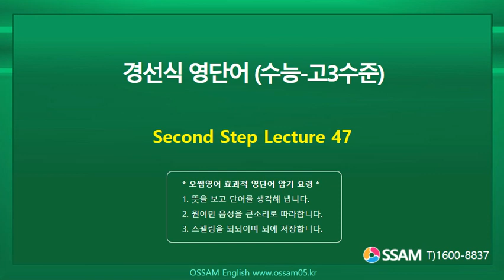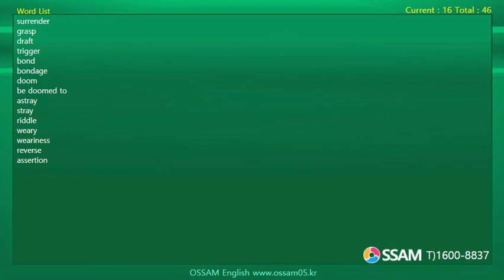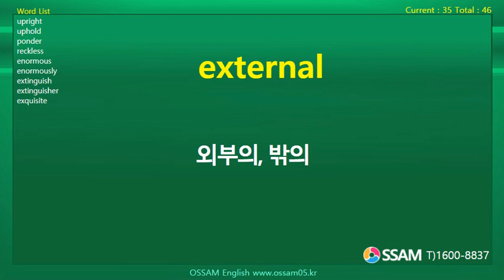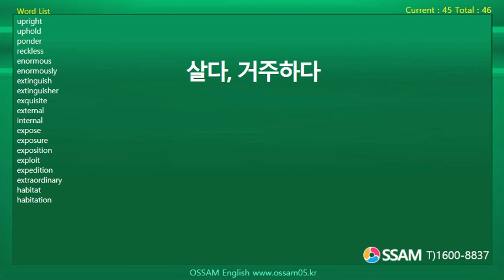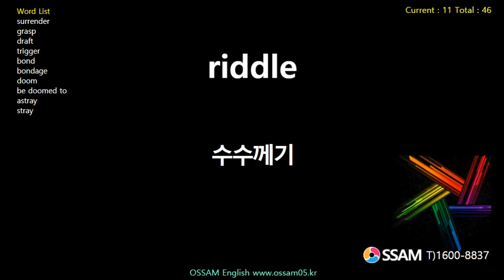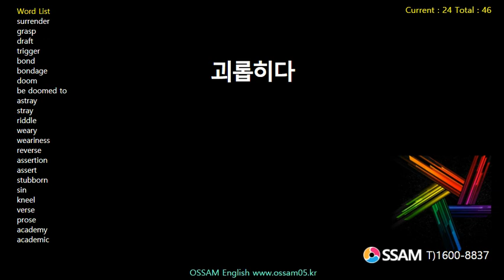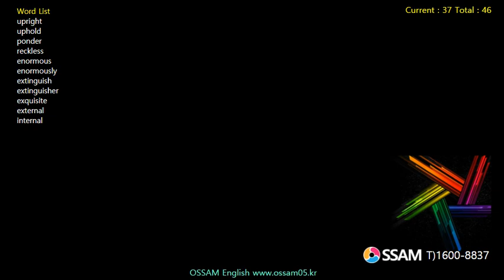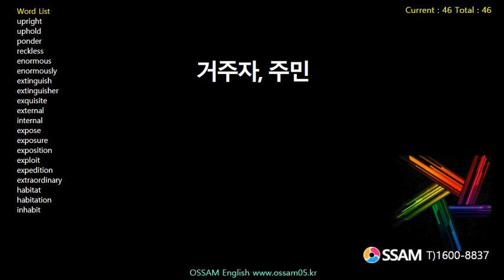경선식 영단어 (수능-고3수준) Second Step Lecture 47